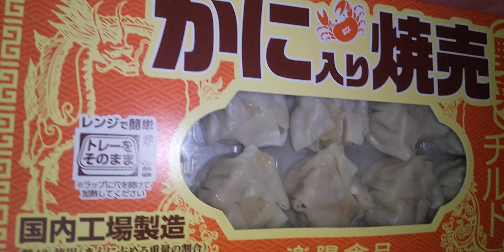2023年3月21日ひさしぶりに食べたい かに入りシュウマイ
楽陽食品